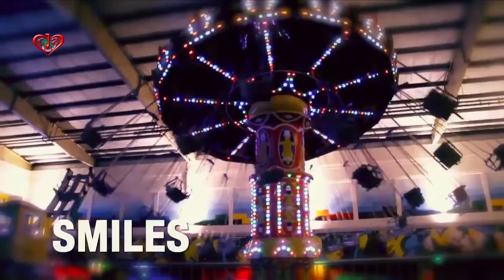Future World at Jamuna Future Park the heaven for Arcade games